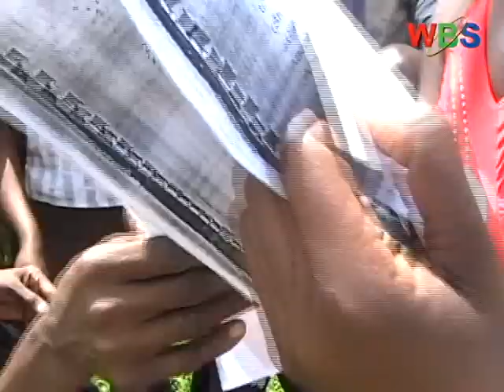Ssekebeke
Ebintu bingi ebibeerawo buli sabbiiti, ebimu birala byenyamiza, nga n'olwekyo wetaaga okuwumulamu, era osekemu.

Eddala olisanga mu mboozi yaffe eya buli lwakuna. Ssekebbeke.